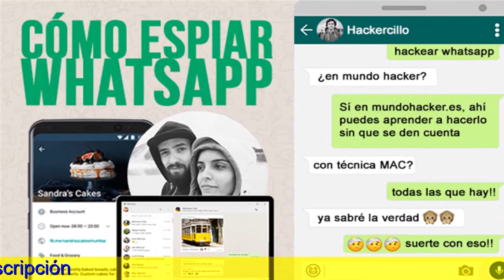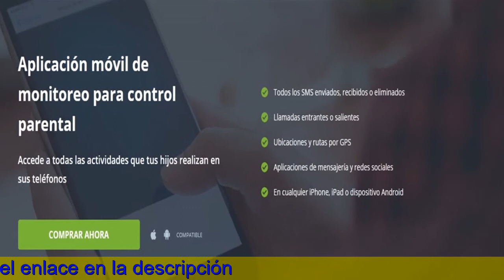Aplicacion Espia Para Whatsapp Gratis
Cómo leer mensajes, hacer clips de voz, ver fotos con estados de WhatsApp sin que la otra persona lo sepa.
A new no ser que tengas desactivadas las confirmaciones de lectura, WhatsApp avisa a la otra persona cada vez que lees sus mensajes, mostrando el doble verify azul. Sin bar, hay multitud sobre formas de leer mensajes de WhatsApp sin que la otra persona lo sepa manteniendo este doble check activado, algunas tan faciles como usar un widget oficial para la aplicación.
El widget de WhatsApp es posiblemente una forma más trivial de leer mensajes en WhatsApp bad thing que se avise a la otra persona, aunque se limita a texto. Por destino, también hay vivencias de ver estados de WhatsApp, bilder y escuchar videos de voz bad thing que la siguiente persona reciba el aviso con un doble check garzo.
Leer mensajes de WhatsApp sin sosia check.
Para percibir mensajes de WhatsApp en modo ninja -es decir, sin que se muestren como leídos para la otra persona- no necesitas fazer uso de complicadas aplicaciones. Lo único que necesitas es el golf widget oficial de WhatsApp para Android. WhatsApp tiene oficialmente algun único widget, a pesar en tu lanzador te aparecerán tres, siendo los dos adicionales accesos directos para abrir una cámara o un chat concreto.
Un modo de añadir el widget de WhatsApp es ídem al de alguna otro widget. Haz un toque extenso en un lugar vacío de los angeles pantalla de principio del móvil a que se muestren los ajustes del lanzador. Toca sobre widgets y busca entonces el widget de WhatsApp en la lista (generalmente están ordenados alfabéticamente).
Ten en cuenta que el golf widget de WhatsApp ha sido redimensionable, y dans le cas où es demasiado pequeño mostrará un espectáculo con la cantidad de mensajes sin leer, en lugar de la lista de mensajes. Hazlo lo suficientemente grande como así que usted muestre la vista previa de los mensajes, y ya tienes tu máquina sobre leer mensajes sin avisar a los angeles otra persona.
El widget de WhatsApp incluye desplazamiento vertical, de modo que puedes consultar los dos tus últimos mensajes, aunque sean muchisimos o muy largos. La única escollo es que zero se muestran emojis, fotos, stickers um GIF animados, aunque al menos se conlleva el indicativo para que se han enviado. En balance, el proceso sera el siguiente:
Llevar adelante un toque largo en la pantalla de inicio de móvil.
Agregar un widget de WhatsApp de tamaño 4x2 en un local libre.
Si el widget muestra solitary un número, redimensionarlo para hacerlo muy grande.
Ya se encontra, el widget mostrará los últimos mensajes sin leer.
Observar fotos y vídeos sin que lo sepan.

Como Espiar Un Celular Gratis Desde Mi Celular,
El widget de WhatsApp inventar únicamente los ultimos mensajes sin adivinar, pero no mis stickers, fotos, GIF animados o alguna otra cosa que se inserte en ellos. No obstante, también puedes ver las fotos, filmes y GIF animados que te mandan a WhatsApp desprovisto que se conozca, aunque con otro método.
Para ello necesitarás usar el explorador de archivos. Hay muchos, aunque no necesitas dar ninguna aplicación. Tu móvil debería obtener una aplicación cita Archivos para lo cual. Si no, mi opción gratis es Files de Search engines.
El truco muy bien es ver todas las fotos y vídeos desde las carpetas del móvil y no con WhatsApp. WhatsApp guarda scrupolosamente todo lo o qual se te envía (y envías) sobre su carpeta, para modo que puedes abrir las bilder y vídeos bad thing que se envíe notificación p? linje med otra persona.
Para ello, sólo necesitas coger en la portafolios adecuada en un explorador de archivos. WhatsApp guarda durante carpetas distintas todas las fotos y filmes, así como todas las recibidas y todas las enviadas. Estas son las carpetas o qual debes visitar:
Bilder recibidas: Están en WhatsApp / Media / WhatsApp Images / Private.
Vídeos recibidos: Están en WhatsApp / Press / WhatsApp Video clip / Private.
Ten en cuenta la cual para esto funcione necesitas tener activa la descarga automática de fotos y archivos en los ajustes de WhatsApp, pues en se contrario no se descargará la foto hasta que danss en el talk (y se enviará el aviso sobre lectura). En resumen, este es un proceso para ver fotos en WhatsApp sin que una otra persona lo sepa:
Usar un gestor de archivos para Android.
Ir a la portapapeles WhatsApp / Media / WhatsApp Pictures / Private.
Abrir las fotos u vídeos desde ahí.
Ver estados sobre WhatsApp sin o qual lo sepan.
Cuando lo que quieres es ver estados de WhatsApp desprovisto que se muestre i smag med otra character que los offers visto, también puedes hacerlo, aunque que tiene algunas condiciones. Este truco sólo funciona para los estados con foto y no aquellos o qual incluyen únicamente tomo.
El proceso ha sido básicamente el exacto de antes, y necesitarás usar el gestor de archivos para